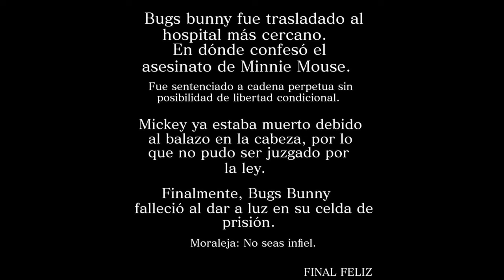El final de bugs bunny y mickey mouse Comic parodia Cazahistorias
No se que mamada acabo de hacer pero espero y les guste jaja

Creador del comic:
 cazahistorias:

Voces participantes: KirisaMX FD

disculpa si no es muy bueno pero, lo hago con el corazón. te quiero mucho bebé.